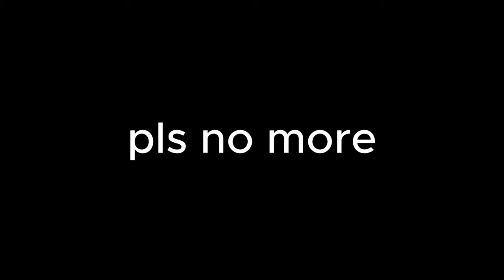STOP MAKING THESE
never again pls, i need retire soon quick bye bye dumb cube game smh sleep deprived